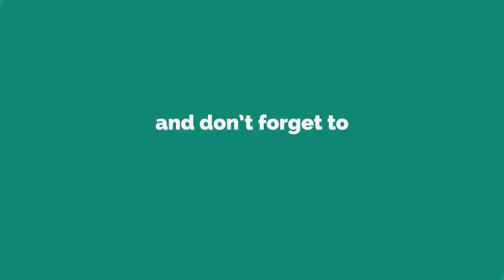Coronation Street babe Catherine Tyldesley talks diet secrets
CORONATION Street actress Catherine Tyldesley is one of the hottest women in Soapland.